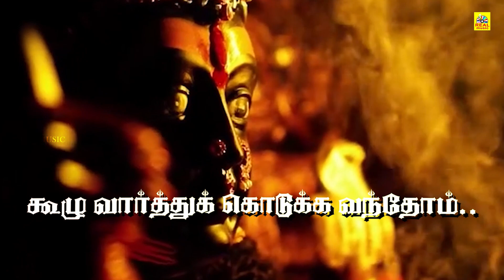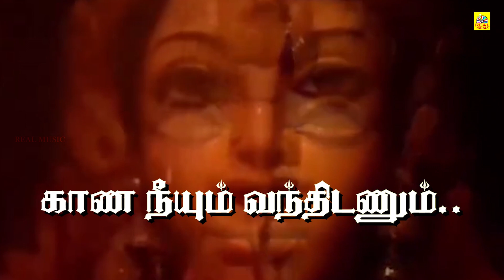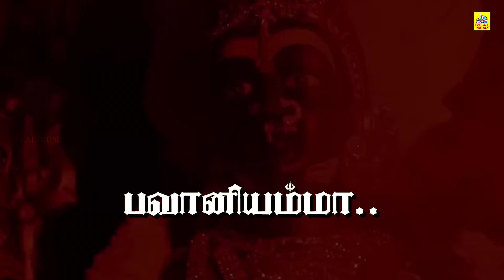Aaraniyam Aathangara Palayathamma - ஷாமலாதேவியின் மென்மையான குரலில் ஒலிக்கும் Amman Paadal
►Album/Movie: Siddha Siva Sakthi Thaaye

Song : Paalayathamma
Singer : Shamala Devi
Lyric : Mugilan

Studio : Pro Sound Recording Studio

 ©Realmusic✅
அனைவருக்கும் நன்றி...